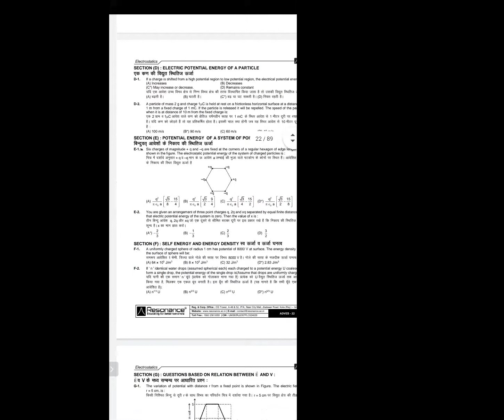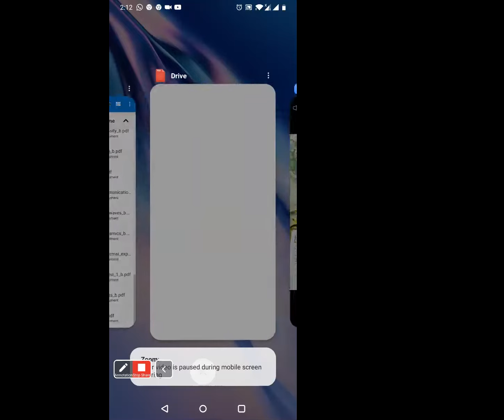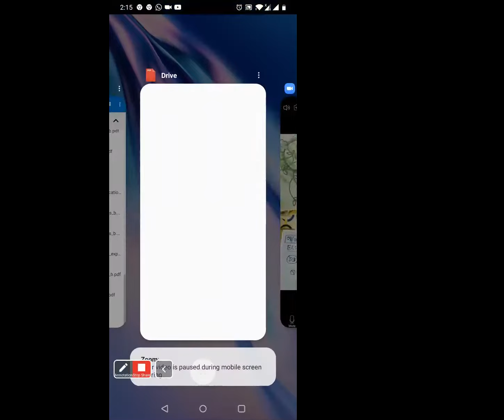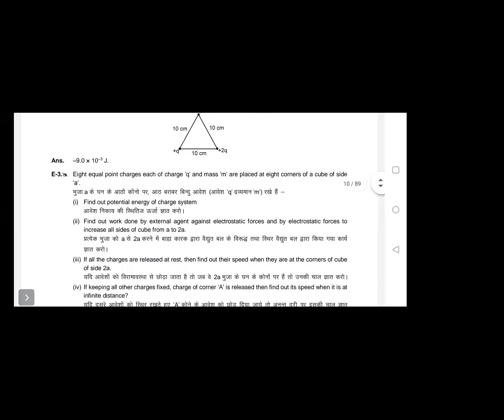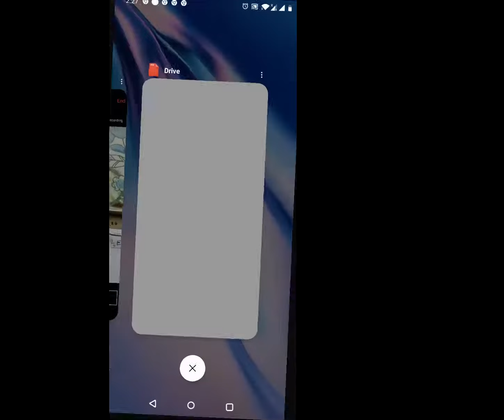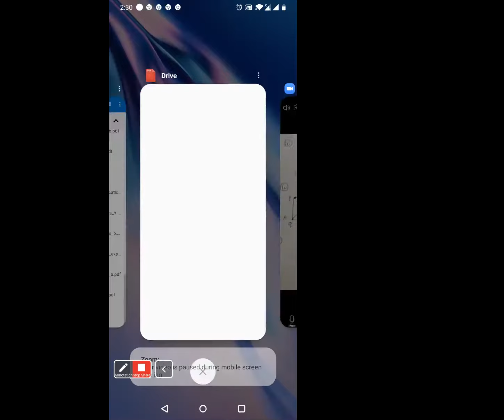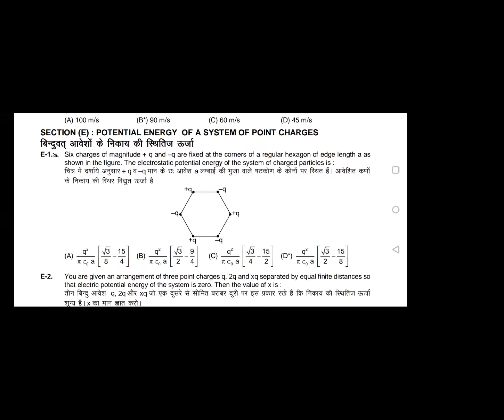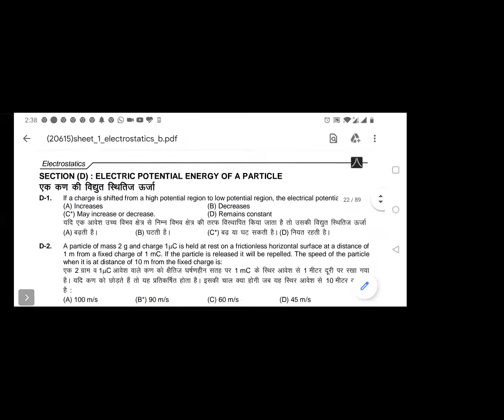PHY LEC1 PP1 8.6.20